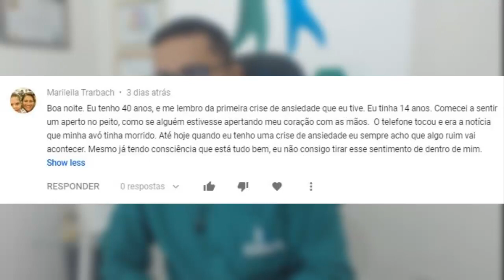Como SURGEM os TRAUMAS Na MENTE? E Qual a MELHOR Forma de Lidar Com Eles?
Me chame no Whatsapp Para Informações Sobre Tratamentos:
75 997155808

Como surgem os traumas emocionais e qual a melhor maneira de lidar com eles.

1 - Traumas emocionais
2 - Como Surgem os Traumas
3 - Superar ansiedade
4 - Ansiolíticos
5 - Remédio natural para ansiedade